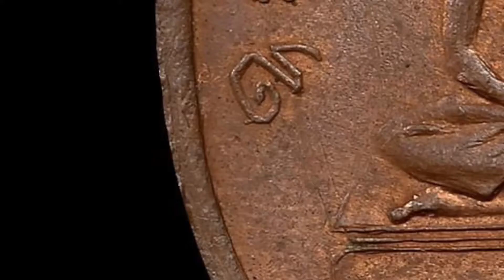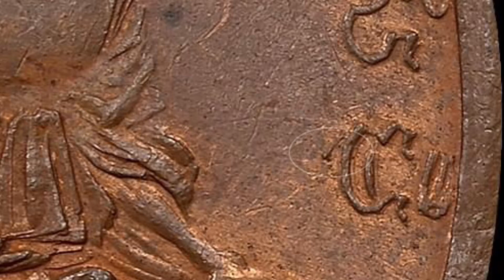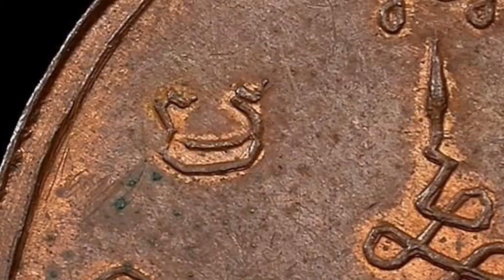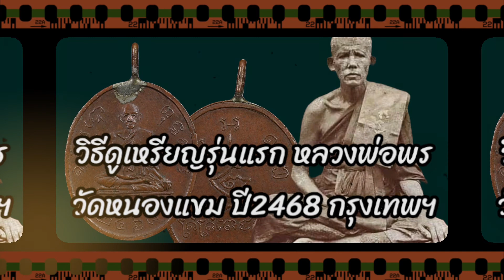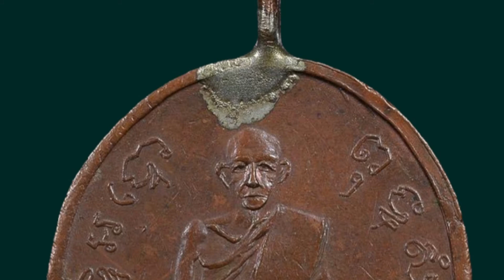วิธีดูเหรียญรุ่นแรก หลวงพ่อพร วัดหนองแขม ปี2468 กรุงเทพฯ